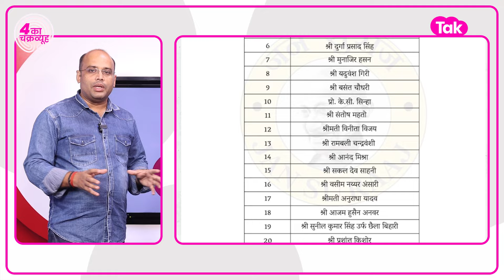Explainer: Prashant Kishor के स्टार प्रचारकों की सूची में Akshra Singh क्यों नहीं, जानिए!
Jansuraaj के स्टार प्रचारकों की सूची में अक्षरा सिंह का नाम नहीं है. जिसपर सोशल मीडिया पर सवाल उठ रहा है कि अक्षरा सिंह से पीके की ये दूरी क्यों? हालांकि अक्षरा ने पहले भी कहा था कि वो चुनाव प्रचार में नहीं जाएंगी. लेकिन आपको बता दें कि उन्होंने जनसुराज ज्वाइन किया था. जानिए आखिर क्या है अंदर की बात...